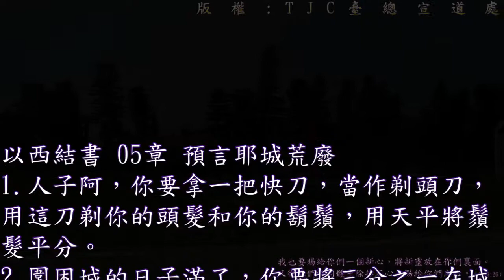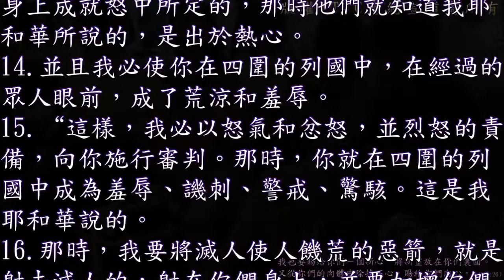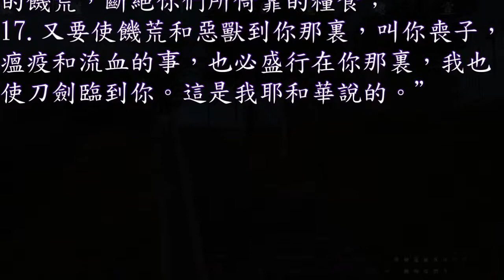以西結書 05 章